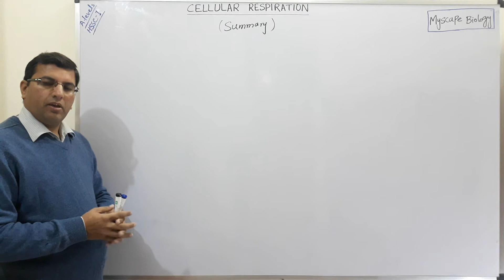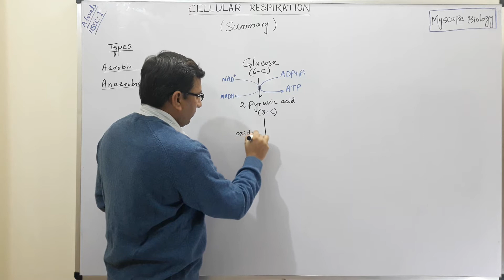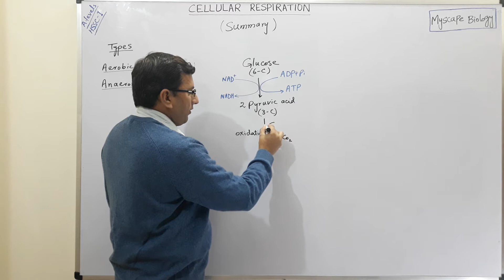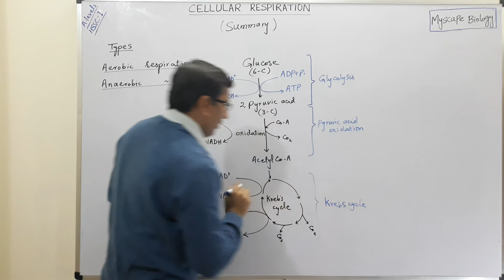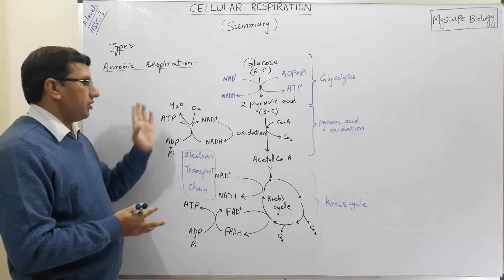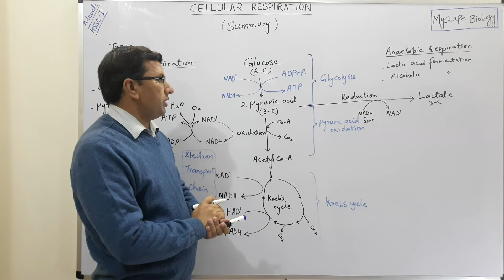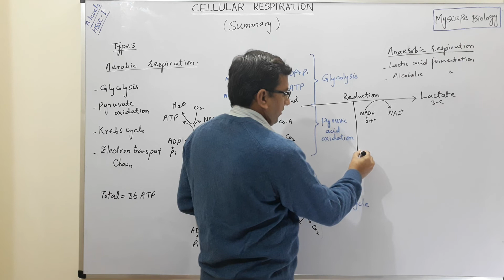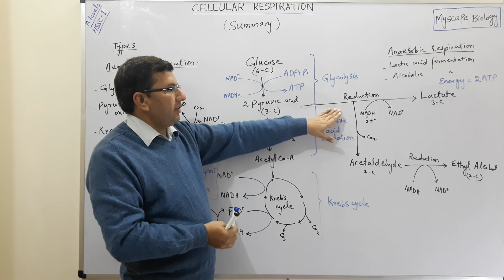Cellular Respiration | Mechanism of Respiration | HSSC-I | 11th | A-Levels | Myscape Biology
Its a video Lecture describing mechanism of cellular respiration. It describes summary of both aerobic and anaerobic respiration. It will be helpful for biology students of HSSC-I and A-Levels.